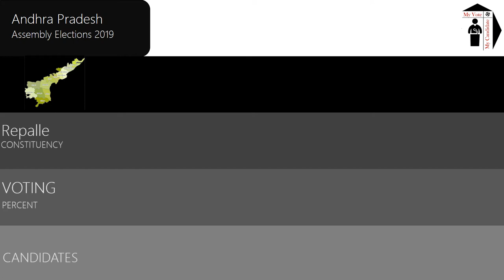Repalle Assembly Constituency